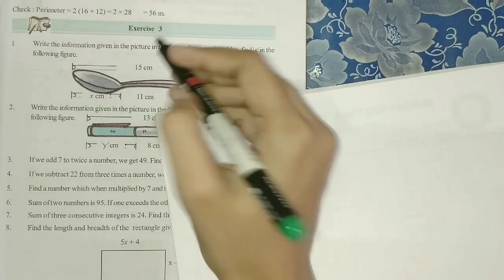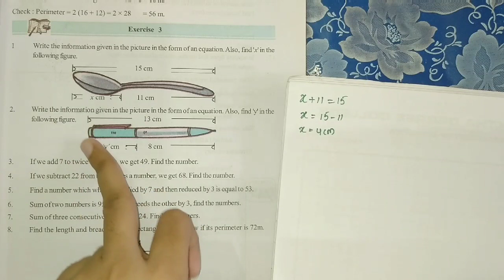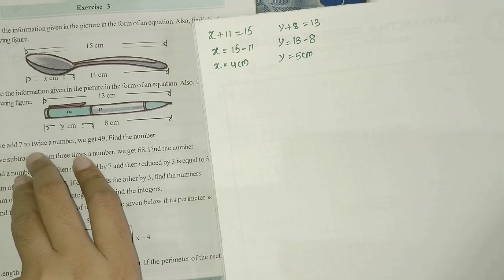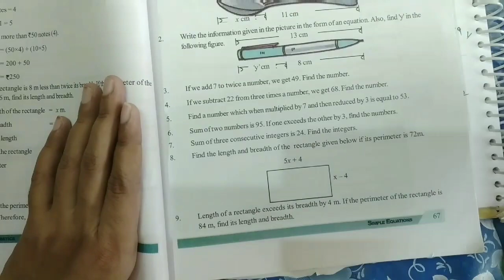7th class maths in telugu||chapter-3 simple equations||Exercise-3 part-1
7th class maths in telugu||chapter-3 simple equations||Exercise-3 part-1